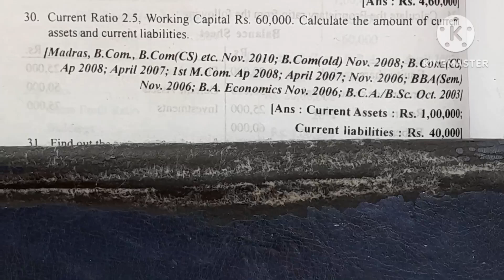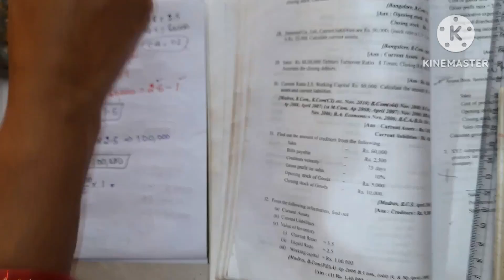Ratio Analysis ex.30/current assets and current liability/Healthy Education/management accounts